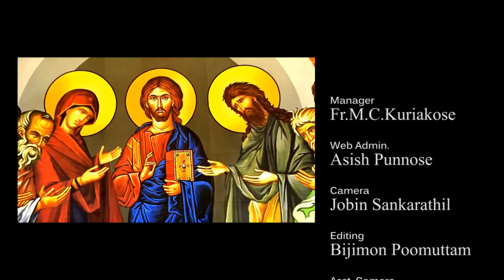Parumala Church Icon Painting blessing ceremony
Parumala Church Icon Painting blessing ceremony  - H.H.Baselios Marthoma Paulose II